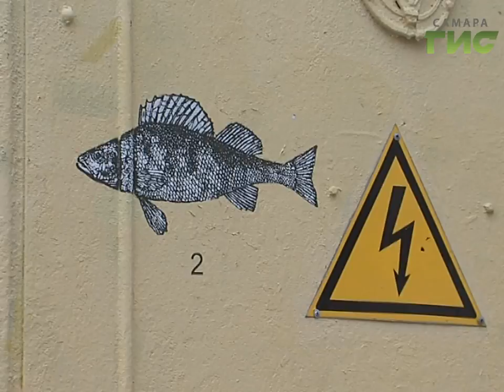В Самаре подвели итоги фестиваля "Том Сойер Фест"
Старая Самара вновь обретает цвет. Четырём домам, среди которых и памятник архитектуры, вернули исторический облик.  Больше 4-х месяцев волонтёры проекта "Том Сойэр фест" трудились над обветшалыми от времени фасадами уникальных зданий, каждому из которых более века. На этот раз активисты пошли дальше - во дворы, и стали создавать искусство прямо на улицах.